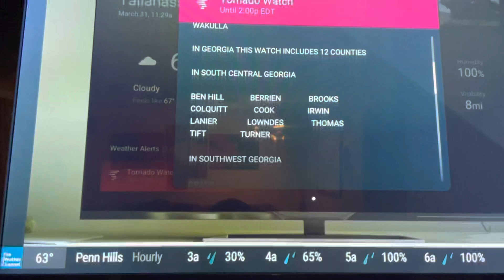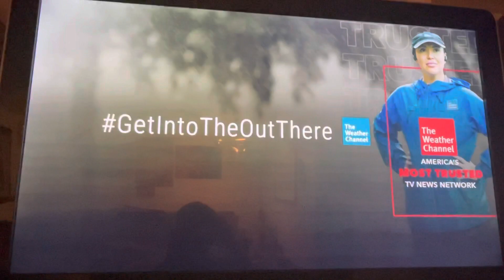Local on the 8s - Pittsburgh, PA (11/10/22)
Heavy rainfall is possible tomorrow as Nicole moves north.